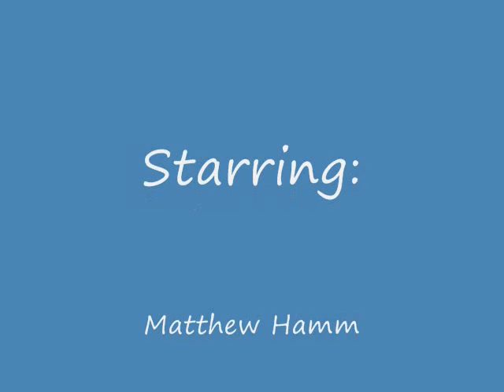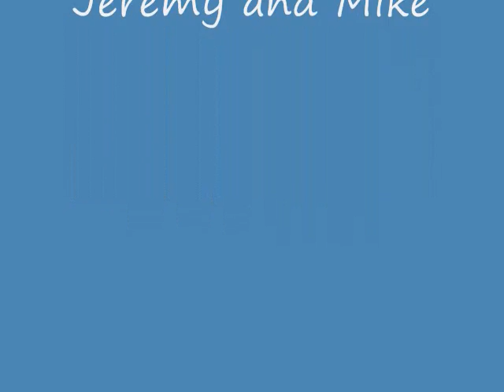Sum Pool Chronicles: Gettin Dat Pool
gettin it baby